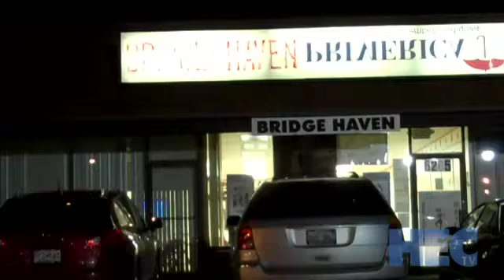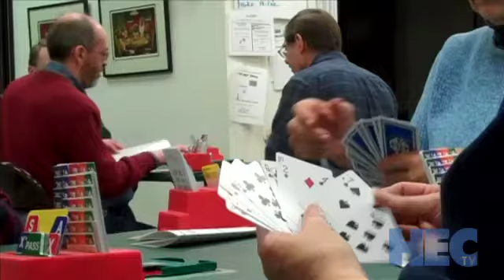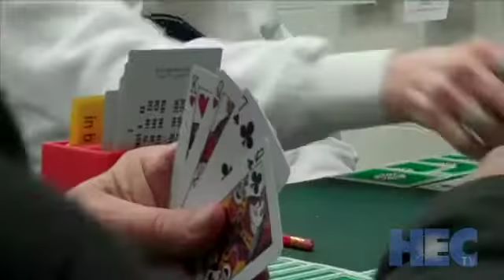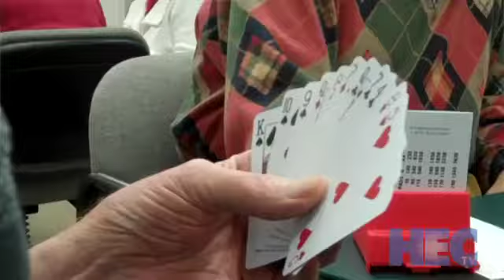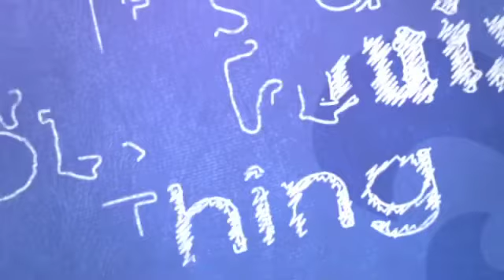Aaron Mermelstein's - It's A St. Louis Thing: Bridge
A haven in Hazelwood . . . bridge addicts get their fix.